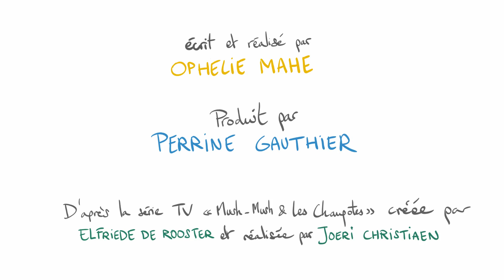Les galères de transports | SHORT | Mush-Mush Officiel🍄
Les champotes aussi ont des galères de transports !

NOM D’UN COMPOST ! Merci d’avoir regardé cette vidéo 😊

Retrouvez Mush-Mush & les Champotes, tous les jours sur Canal+ Kids à 7h30, 10h30 et 12h !

Ecrit et réalisé par Ophélie Mahé
Produit par Perrine Gauthier
D'après la série TV "Mush-Mush & les Champotes" créée par Elfriede De Rooster et réalisée par Joeri Christiaen
Avec les voix de Emmanuel Garijo
Musique de Frederik Segers et Jan Duthoy
Sound design/mix : Thomas Vertongen